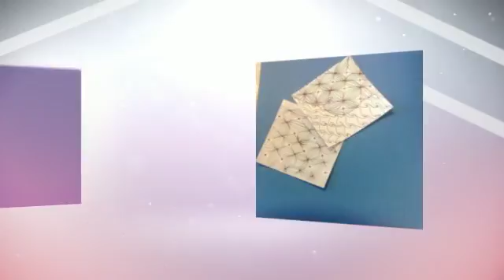Zantangle 1 Production Company